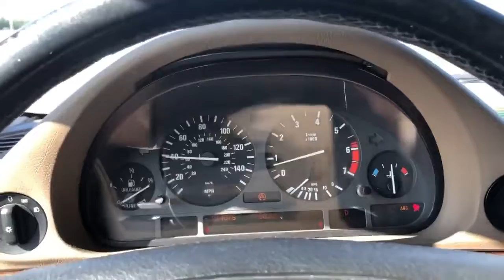Somewhere in PA